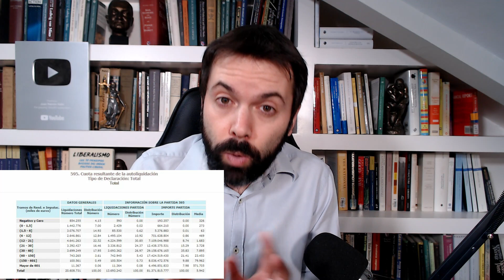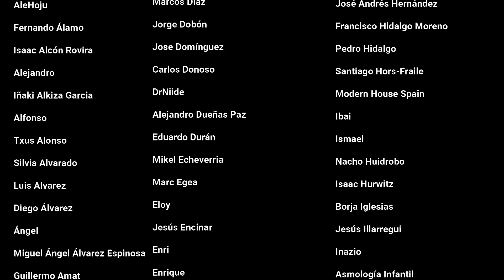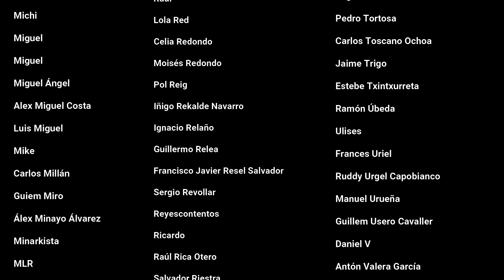¿Cuánto dinero recaudamos a costa de "los ricos" en el IRPF?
Uno de los argumentos más utilizados para criticar la emigración fiscal de los youtubers a Andorra es que, sin los impuestos que pagan los ricos sobre sus altos ingresos, no podríamos financiar los servicios públicos para el resto de la sociedad. Pero, ¿realmente es así? ¿Dependemos tanto de los impuestos sobre la renta que pagan "los ricos"?